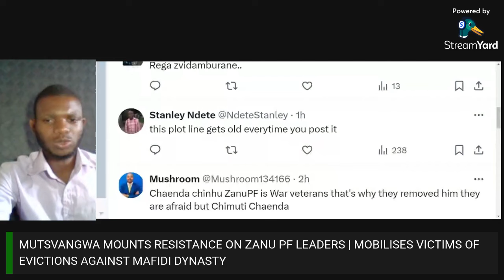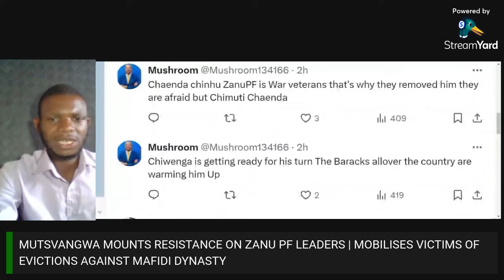Mutsvangwa Challenges Mnangagwa over Mafidi dynasty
Mutsvagwa targets Mnangagwa as moves to stop Mafidi dynasty starts